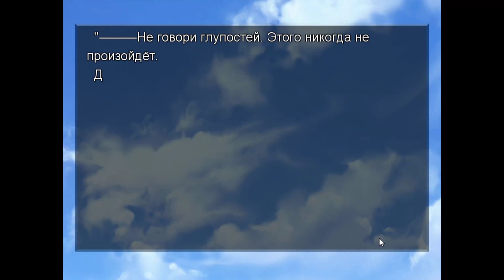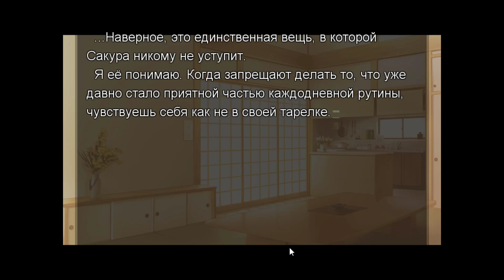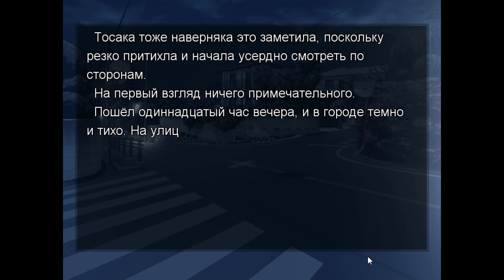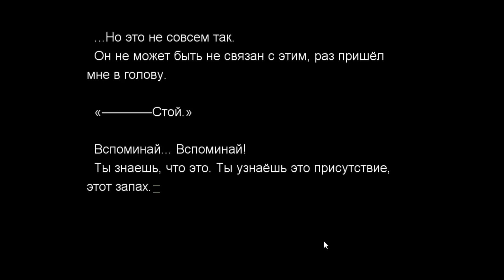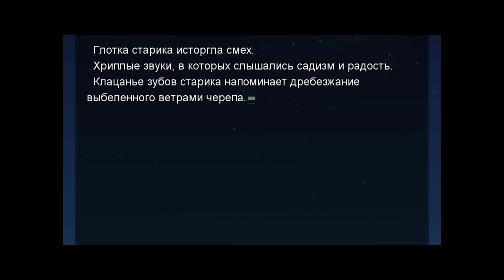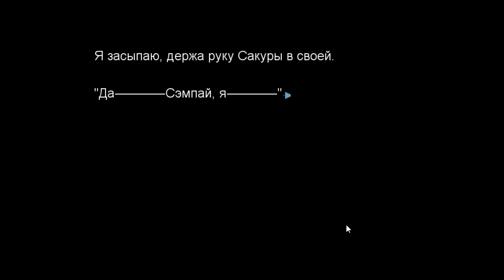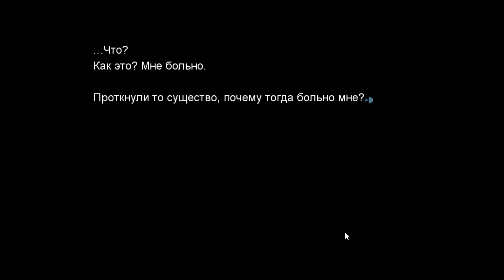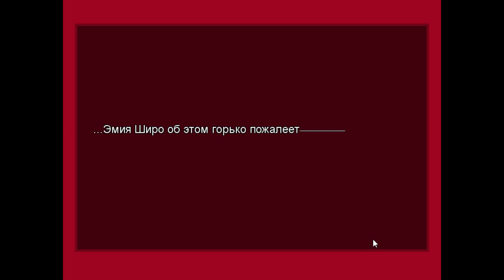Fate Stay Night(1080p,30fps) Прохождение серия 106(Арка Heavens Feel часть 26)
Арка Heavens Feel(рут Сакуры) - часть 111.
Fate/stay night (яп. フェイト／ステイナイト Фэйто/сутэй найто, «Судьба/Ночь схватки») — японский визуальный роман, разработанный компанией Type-Moon и выпущенный 30 января 2004 года на Ps vita и PC. 19 апреля 2007 года он был портирован на Playstation 2 под названием Fate/stay night Réalta Nua, где были добавлены озвучивание диалогов персонажей, новые иллюстрации, и удалены хентайные сцены.  Визуальный роман состоит из пролога и трёх сюжетных арок («Fate», «Unlimited Blade Works» и «Heaven’s Feel»), и повествует о событиях пятого состязания между магами, именуемого «Войной Святого Грааля» и происходящего в японском городе Фуюки».